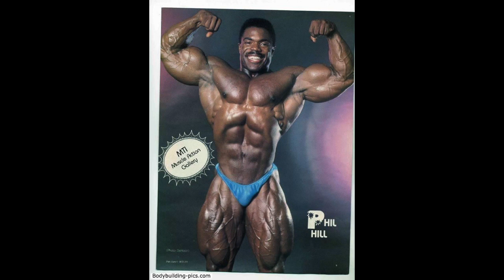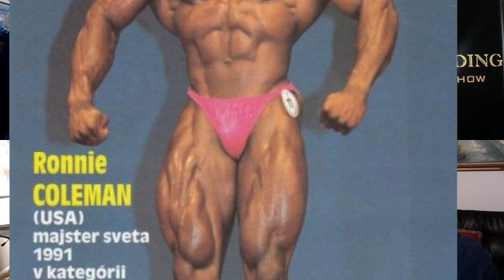Bodybuilding Legends Podcast #195 - Who Looked the Best in the Mandatory Poses, Part One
Jerry Brainum, Tom Terwilliger and Phil Williams are the guests on this episode of the Bodybuilding Legends Podcast to debate Who Looked the Best in the Mandatory Poses from the Golden Age of Bodybuilding (1960's to the 1980's). In Part One of the episode, Jerry, Tom, Phil and host John Hansen pick their favorite bodybuilders for the Front Double Biceps, Front Lat Spread, Side Chest and Side Triceps poses. (Time Stamps listed below).

Time Stamps:
0:00 - Beginning of Interview

2:12 - Who had the Best Front Double Biceps Pose?

3:29 - Arnold's arm balance

5:26 - Boyer Coe's freaky arm separation

6:09 - Robby's front double biceps pose

8:07 - How does Sergio rate in the front double biceps?

10:00 - The Front Double Biceps pose in 1980's bodybuilders

10:35 - "Phil Hill was an early monster"

14:16 - Vince Taylor's front double biceps

16:28 - Eduardo Kawak's cheating the night before a contest

19:26 - Mike Mentzer's vacuum

23:04 - Voting for the Best Front Double Biceps pose

24:30 - Who had the best Front Lat Spread pose?

25:22 - Brian Buchanan's freaky small waist

30:32 - Lee Haney's great front lat spread

32:05 - Franco's front lat spread

33:36 - Sergio's crazy lat spread from the 1972 Mr. Olympia

35:25 - Voting for the Best Front Lat Spread pose

36:52 - Betty Weider's touched up photos

38:28 - Who had the Best Side Chest Pose?

38:53 - Robby's unique side chest pose

39:27 - Francis Benfatto's great aesthetics

40:25 - Gary Strydom's big side chest

40:52 - Tom Terwilliger's excellent side chest and front double biceps

41:43 - Lou Ferrigno's massive side chest pose

42:22 - "Arnold's chest would disappear between contests"

42:52 - Serge Nubret's beautiful physique

44:15 - Voting for the Best Side Chest Pose

44:55 - Artie Zeller's inspirational photos from Gold's Gym

45:28 - Who had the Best Side Triceps Pose?

46:47 - Samir Bannout's excellent side tricep

47:15 - Jerry's inspiration to start bodybuilding

48:00 - Rick Valente's huge triceps

48:53 - Makkawy's great side tricep pose

49:36 - Lee Labrada's side tricep pose

50:18 - Chris Dickerson looked great in the side triceps pose

51:21 - Hitting the side triceps pose correctly is crucial

53:53 - Chuck Sipes huge tricep development

55:49 - Steve Michalik's suicide

56:55 - The difference between Mr. America's Gym and Future Man Gym

58:16 - Andy Lopedote and his massive arms

59:51 - Getting better after 50 and being natural

1:01:44 - Two great bodybuilders who never turned pro

1:02:14 - Rory Leidelmeyer's great side tricep pose

1:03:50 - Moses Maldonado

1:04:28 - When Moses tried to psych out Tom at the NPC Nationals

1:08:17 - Voting for the Best Side Triceps Pose

1:10:24 - Andreas Munzer's striated side triceps pose

1:13:39 - When Ronnie Coleman won the World Championships in 1991